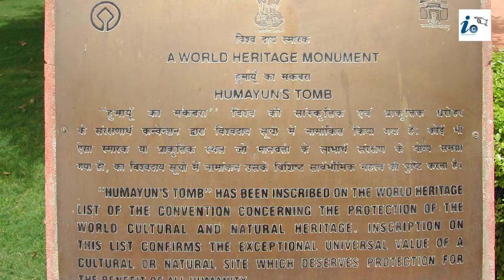Humayun Ka Maqbara | हुमायूं का मकबरा | History Of Humayun | Mughal Architecture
In this video, we are going to tell about Humayun's Tomb.  It is a very old monument in Delhi. If you want to spend your boring weekend, either Saturday or Sunday, into an interesting one then Humayun's Tomb will be the perfect 1-day trip option for you.

हुमायूं का मकबरा- यह मुगल वंश का दूसरे बादशाह थे। 1572 में हुमायूं की पत्नी हामिदा बानो बेगम ने यह मकबरा बनवाया था। ये सिर्फ किसी बादशाह की कब्र नहीं है, बल्कि यह भारत में किसी की याद में बनी पहली बड़ी इमारत है। यह एक सल्तनत का प्रतीक है। इसकी बेहतरीन कारीगरी और खूबसूरत बनावट ने भविष्य में ताजमहल को जन्म दिया। यह दिल्ली की पहचान है।